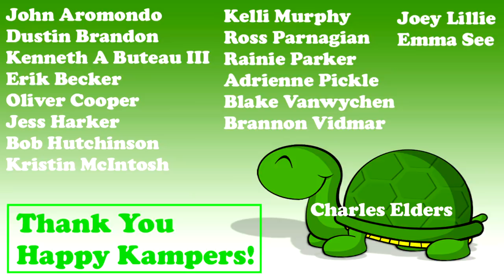Feeding the Reptile Farm & Fixing Cages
Today I burn, build new wood siding for my Nile croc monitor lizard cage.  Lagertha's enclosure needs it and I'll explain why.  I also go around and feed the entire reptile sanctuary!  Working on a farm filled with turtles, tortoise, iguana and snakes is a lot harder than many realize!

Shoutout and THANK YOU to Valmiki Maharaj, Crystal Zaricor, Tom Murphy, Sharon Lansdowne, Tommy Poulson, Paul Sanut, Moshie, Keith Cunningham, Karen Sherback, Karen Haubbert, Jon Paynter, Jennifer Moreno, Jasonchase25, Jarrad Weinhold, GiGi Barnette, Dante Shelton, Benjamin Holstein, Barbara Jones & Rosie Montalvo for supporting our Live Show. You guys are the best!
Visit Fluker Farms for the best deals on reptile food & gear

This is the place for serious reptile lovers!  We have tons of expert info on pet lizards, habitat, snakes, turtles, sulcata tortoises, russian tortoise, terrapin, crocodiles, alligators and all sorts of scaly & misunderstood creatures to view in Florida.  We also love to learn from other animal experts who are happy to share knowledge about pets.  That’s what Kamp Kenan is all about. We love reptiles & science and we know you do too. This is why we do what we do. Animal conservation in the modern world matters, we're out there living it and doing it every day. This is real life, these stories are real, and our sole purpose is education in action for you so that you can learn something new every day and one day perhaps get involved yourself. It's that simple.